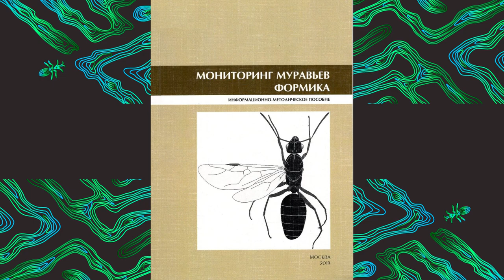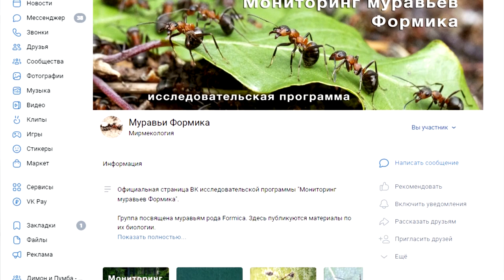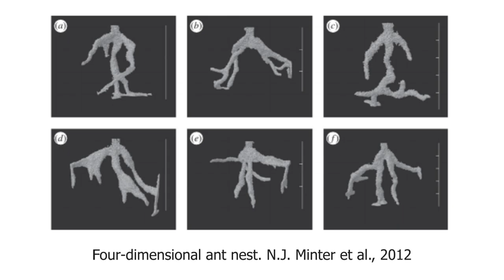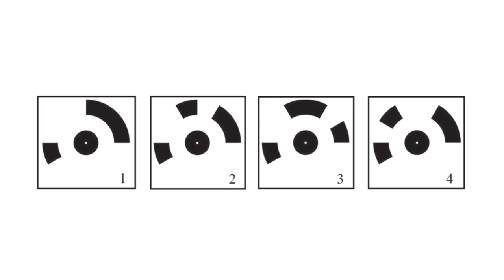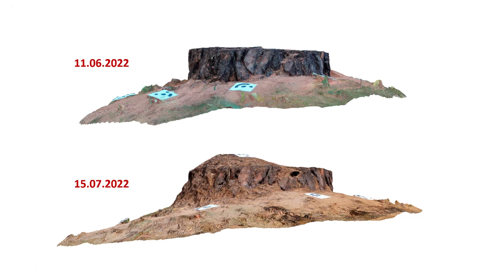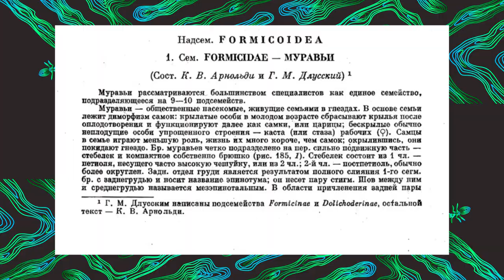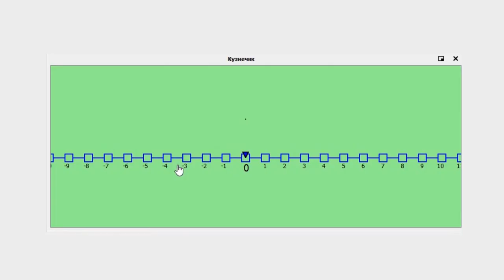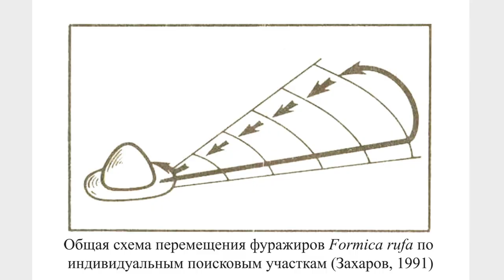Как изучают муравьёв? Интервью с мирмекологом Евгением Бурговым \\ Димон и пумба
Евгений Бургов, мирмеколог НИЦ «Курчатовский институт» и ИПЭЭ РАН о том, как мирмекологи изучают муравьёв, почему важно фотографировать муравейники, что такое программа Мониторинг муравьёв Формика, и как энтомология помогает развиваться робототехнике.
Муравьи, мирмекология, новые методы, программа Мониторинг муравьёв Формика.

Привет! Ты на канале Димон и пумба, и здесь ты узнаешь об удивительной и захватывающей жизни социальных насекомых. Я содержу у себя дома муравьёв, термитов, эмбий и многих других невероятных созданий.
Тут собрана вся информация про содержание муравьев и других насекомых в домашних условиях, а так же много масштабных экспериментов и познавательного научпоп-контента.
Здесь ты узнаешь, как поймать муравьиную матку, как сделать формикарий, и вырастить собственную маленькую цивилизацию.